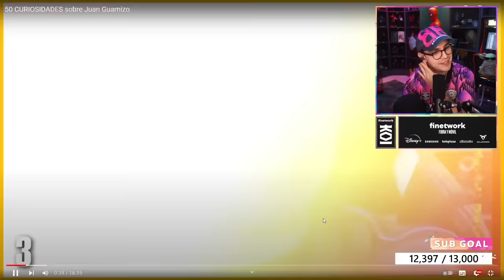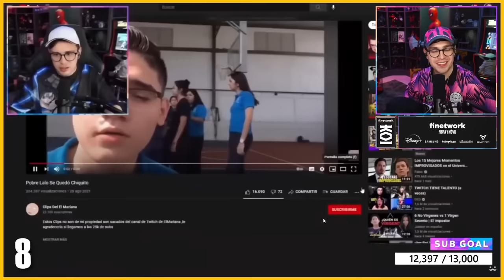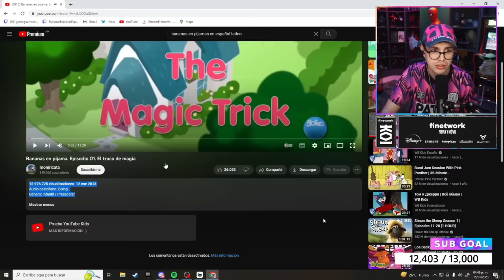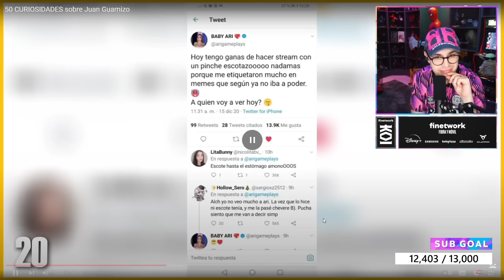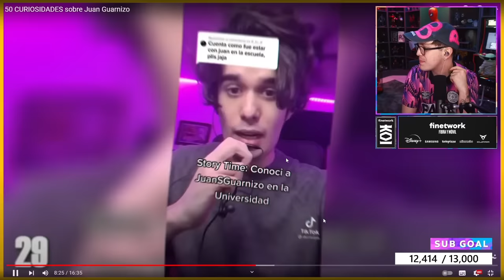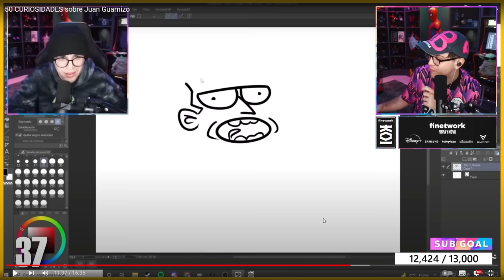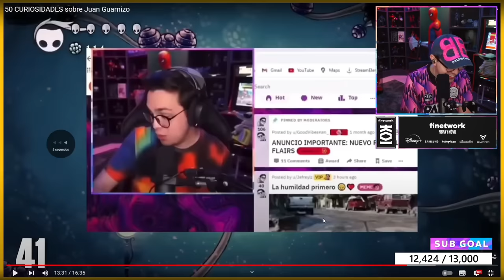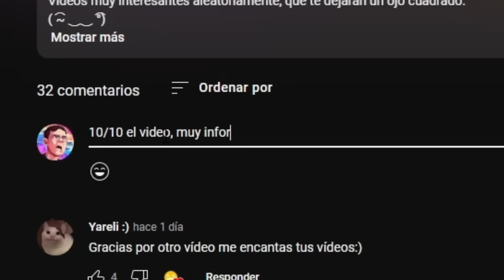JUANSGUARNIZO REACCIONA A 50 CURIOSIDADES sobre Juan Guarnizo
50 CURIOSIDADES sobre Juan Guarnizo - RANDOMAZO